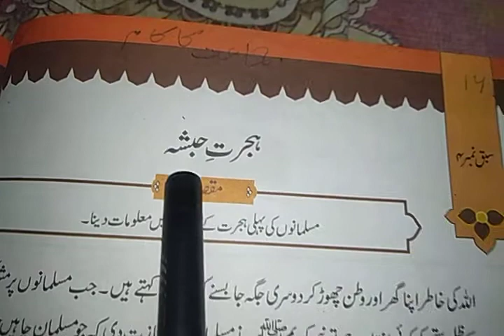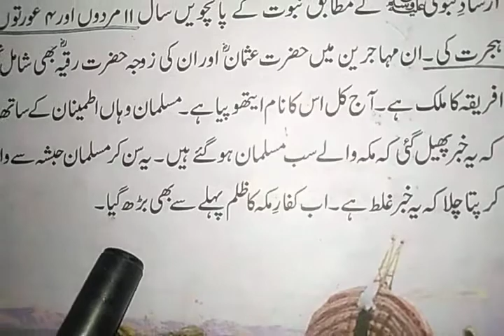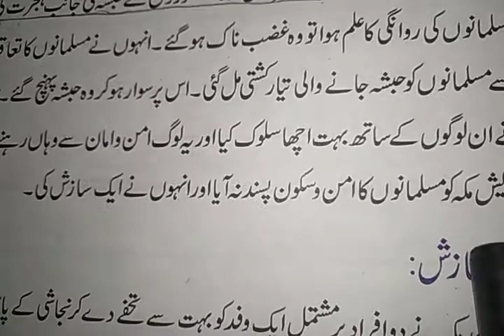Class 4 isl reading pg 42